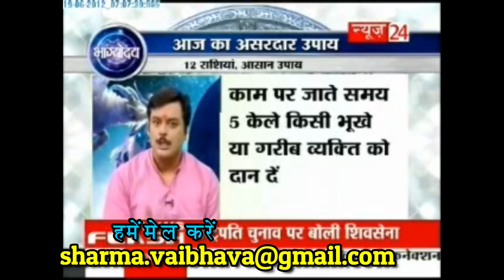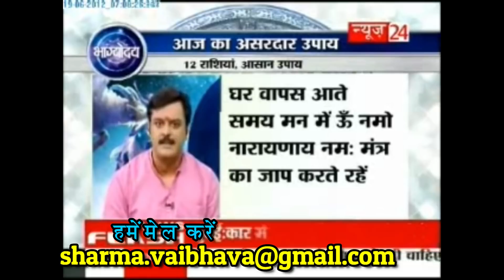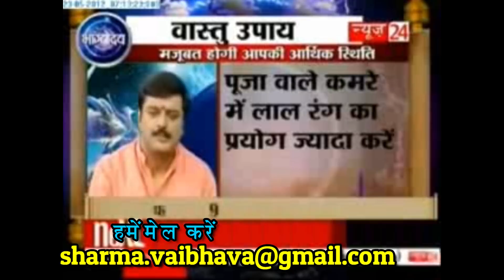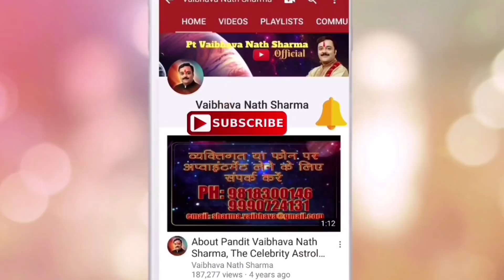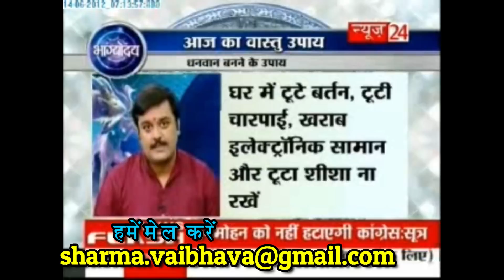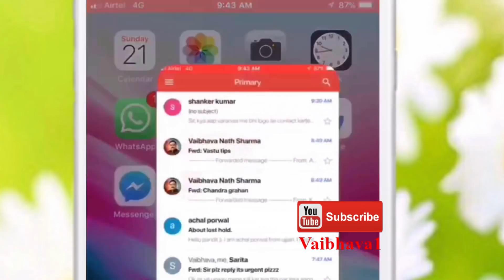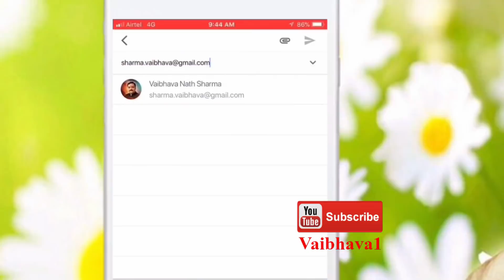वास्तुशास्त्र टिप्स, Vastu Shastra Tips For Prosperity By Astrologer Pt Vaibhava Nath Sharma -1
वास्तुशास्त्र टिप्स, Vastu Shastra Tips For Prosperity By Celebrity Astrologer Pt Vaibhava Nath Sharma -1

Don't Forget These Points While Doing Shiva Puja, If Ignored, It Will Bring Bad Luck

सोमवार को कई लोग करते हैं शिव पूजा में यह भूल! कही आप भी तो नहीं कर रहे ऐसे महापाप.

सोम प्रदोष पर करें श्री शिवमहिम्न स्तोत्र का सौभाग्य बरसाने वाला उपाय

Shiva Puja Me Kabhi Na Kare Ye Bhul aur Shiv Ling Par Bel Patra Chadhane Ka Mantra

भौम प्रदोष अथवा मंगल प्रदोष पर करे यह उपाय तथा व्रत, मिलेगी कर्ज, ऋण से मुक्ति होगी पुत्र सन्तान की प्राप्ति.

शिव पूजा के वैदिक, शास्त्रीय नियम

शक्तिशाली शिव गायत्री मंत्र

ऐसे करें सोम प्रदोष व्रत पर महादेव शिव का पूजन, क्या करें शिव को अर्पण? और हर वार पर प्रदोष व्रत है शुभ फलदायी.

जानिए सावन या महाशिवरात्रि पर महादेव की पूजा, साधना की सरलतम विधि, महत्व व शक्तिशाली मंत्र.

जानिए किस मनोरथ पूर्ति के लिए महादेव शिव को चढ़ाएं कौन सा अन्न.

जानते हैं शिव पूजा की सामान्य विधि के साथ यह शिव गायत्री मंत्र जो दूर करे क्रूर ग्रहों के अशुभ प्रभाव.

जानते हैं शिव पूजा की सामान्य विधि के साथ यह शिव गायत्री मंत्र.

महादेव शिव की साधना हेतु कुछ सरल और प्रभावशाली शिव मं‍त्र.

अपार धन प्राप्ति, संतान सुख, नौकरी व व्यापार में सफलता के लिए करें ऐसे शिवलिंग की पूजा

Know The Meanings Of Lucky Signs on Foot, Leg, Why Not to Put Turmeric on Shivling

जानिये ॐ नमः शिवाय मंत्र जप की शास्त्रीय विधि, चमत्कारी बिल्ववृक्ष पूजा विधान

महादेव की पूजा में कई लोग करते हैं यह चूक, जानिए शिव जी को बेलपत्र अर्पित करने का विशेष वैदिक मंत्र

शिवलिंग पर दूध अर्पित करने का वैज्ञानिक आधार?

शिव के टोटके,भगवान शिव को खुश करने के उपाय,शिव कृपा पाने के उपाय,शिव पूजा कैसे करे,शिव पूजा नियम,शिव को प्रसन्न करने के आसान उपाय,शिव को प्रसन्न करने के मंत्र,शिव पूजा विधि,शिव जी के टोटके,सोमवार रात के टोटके,सोमवार के टोटके इन हिंदी,शिव के टोटके,भगवान शिव को खुश करने के उपाय,चावल के उपाय,शिव पूजा के उपाय,चावल के ये उपाय बनाएंगे आपको मालामाल,shiv puja ke totke,घर में शिवलिंग रख सकते है,शिवलिंग घर में रखना चाहिए या नहीं,शिवलिंग की पूजा घर में,शिवलिंग किस दिशा में रखे,शिवलिंग की स्थापना कैसे करनी चाहिए,शिवलिंग की दिशा,रुद्राभिषेक पूजा विधि,क्या है रुद्राभिषेक,रुद्राभिषेक के लाभ,rudrabhishek, Rudrabhishek Puja,Rudrabhishek Puja Procedure ,Benefits, rudrabhishek in hindi,rudrabhishek types,rudrabhishek muhurat,rudrabhishek path,rudrabhishek mantra in hindi,